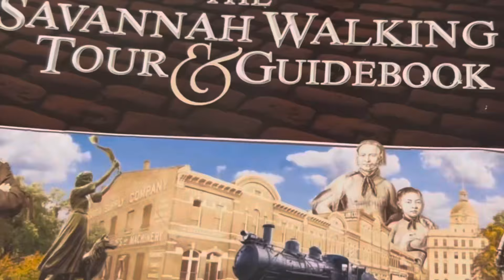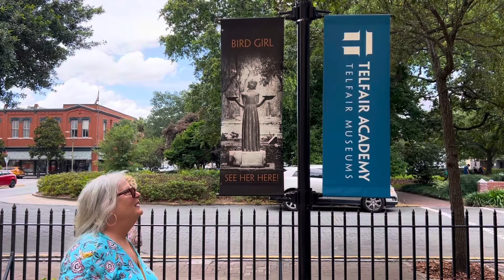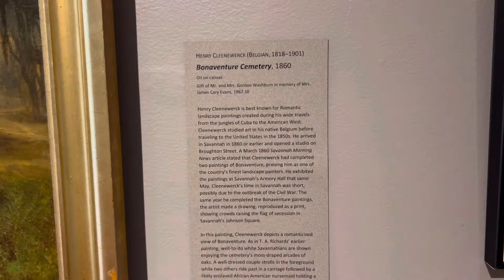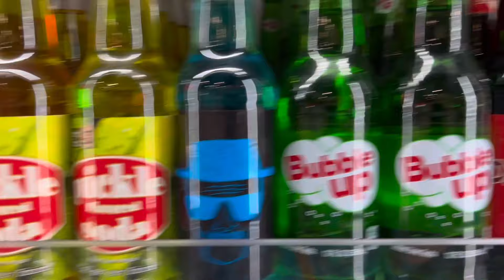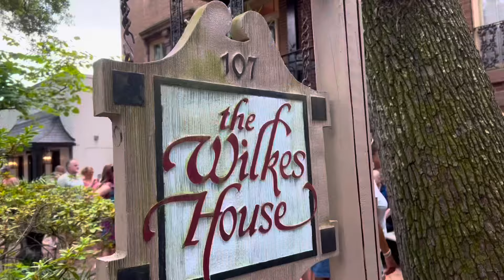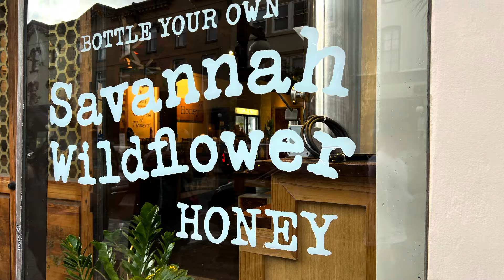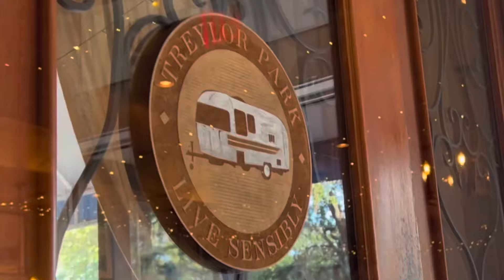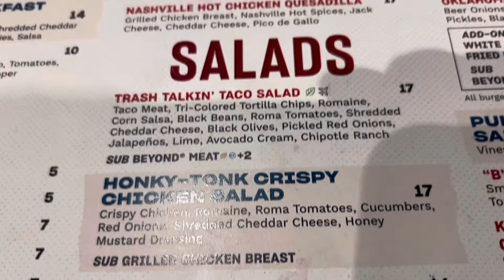Clint Eastwood’s Final Visit To Savannah & He Ate Here At The Wilkes House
Hi to all of our lovely and kind YouTube Family!  We are on our last leg of our wonderful trip to Savannah, Georgia!

We’re so happy you have stopped by to visit us and we appreciate your good company.

You’re always welcome on

The Lazy Sage Ranch!